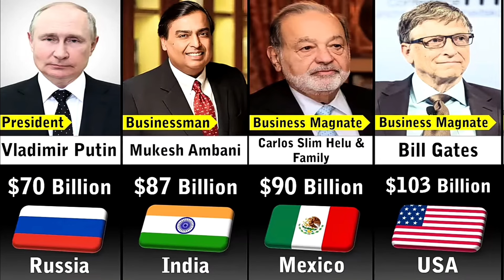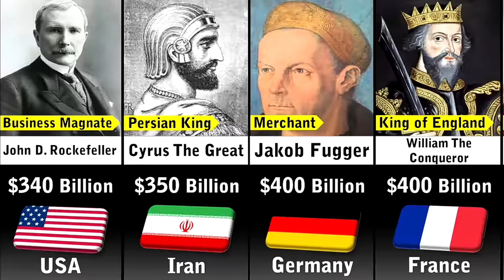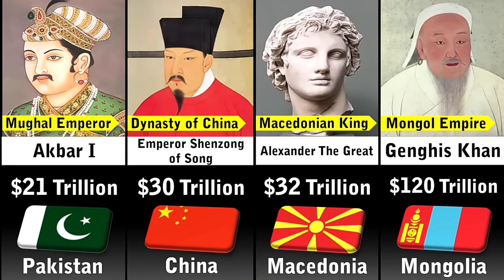Richest person in history.